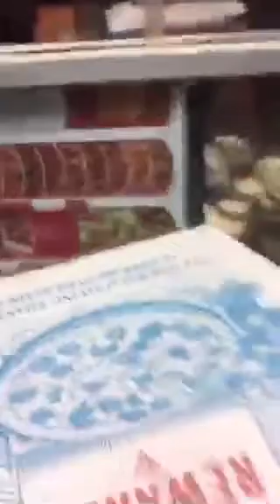New Yorker goes crazy in dominoes (Free pizza provided)